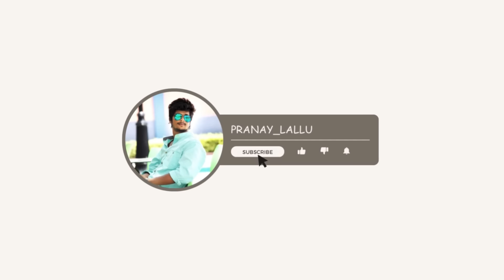మా FARM లో చేతికి వచ్చిన వేరుశనగ పంట | groundnut and mosambi harvest at our farm || loss or profit…?